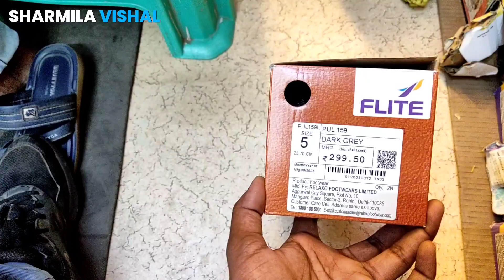Flite Ki Wakar Filp Flop | लेडीज फ्लाइट चप्पल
🙏Thanx For Watching, Keep Loving, Keep Support.